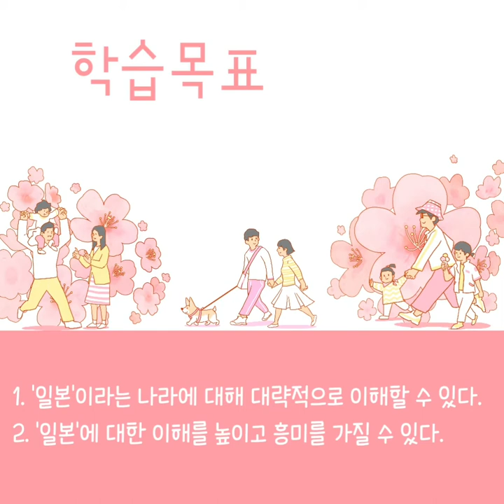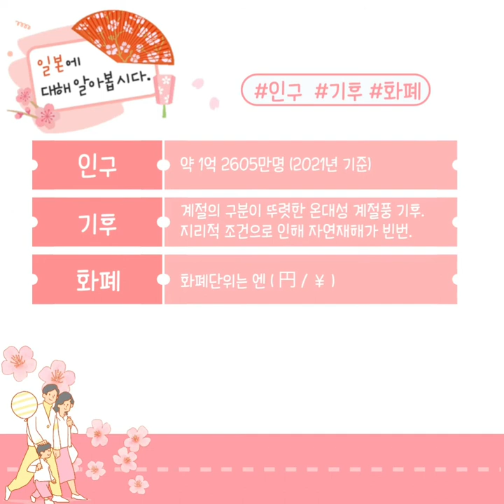[일본어] 일본에 대해 알아보기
일본에 대해 알아보고 이해하며
일본어 공부에 흥미를 갖기 위한 수업 자료입니다.

일본의 행정구역, 기후, 연중행사 등의 소개를 통해
더 풍부한 문화 수업을 만들어 보세요.

본 영상은 NE능률 영상콘텐츠연구회 소속 조민경 선생님(대구대원고)께서 제작하여 공유해주신 자료입니다.

NE능률 수업지원센터 바로가기

00:00 인트로
00:31 학습목표
00:52 영토
02:20 행정구역
03:19 인구, 기후, 화폐
04:39 연중행사
11:08 마무리